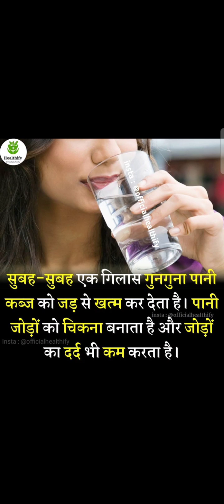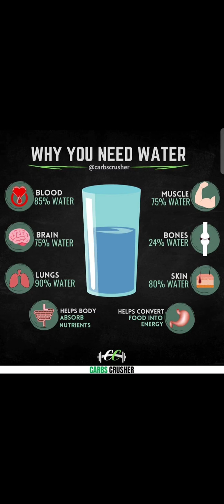गर्म पानी पीने के फायदे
Benefits of drinking hot water